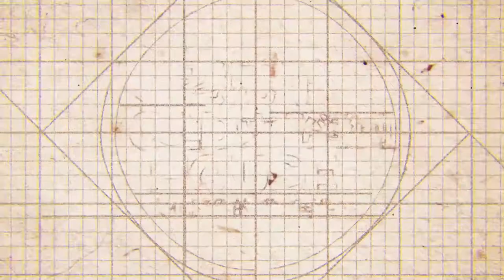老房子文化運動影像紀錄2-綜合短版日本語